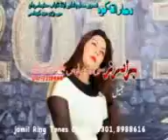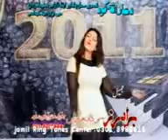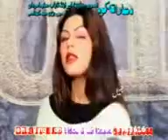doha raht kawah (5)